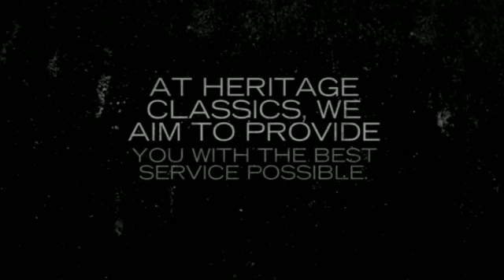Classic Cars Online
for more information on Classic cars online. Classic cars were great and awed in their days with their limited quantity and still create a fascination today. With proper research and dedication, you can still find Classic cars online for sale. You can buy classic cars, and it does not take much to put them still in use.